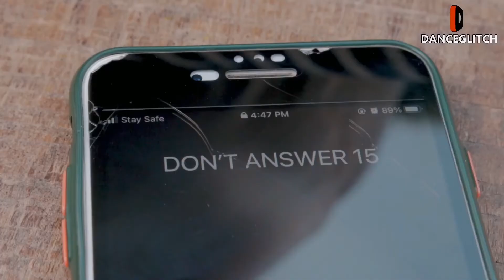Top comedians in Nigeria | a must watch | Powerful Pastors in The World